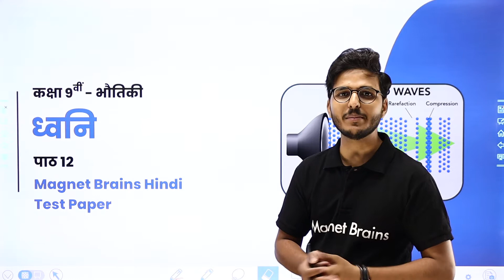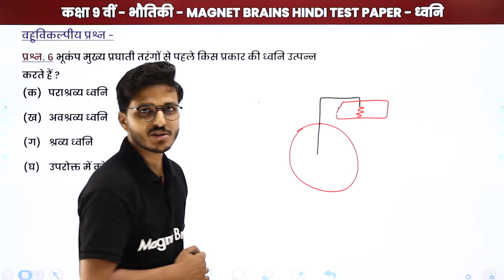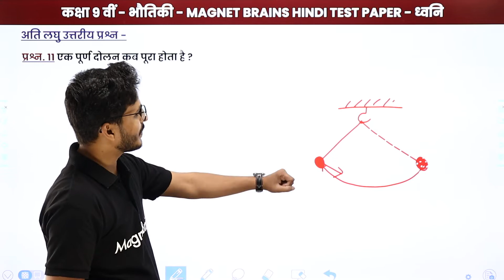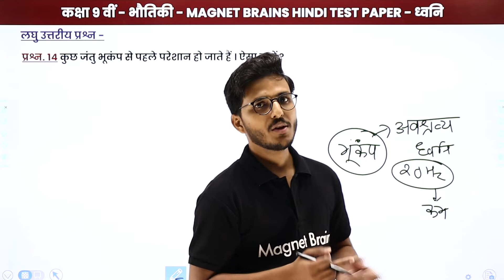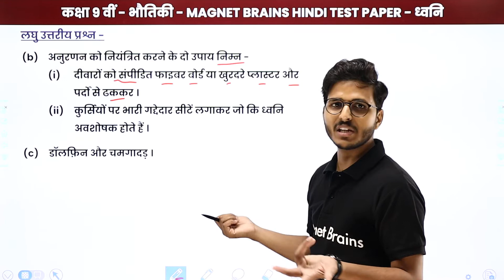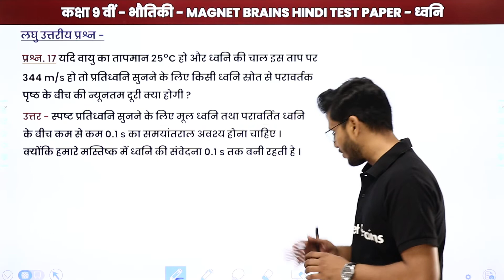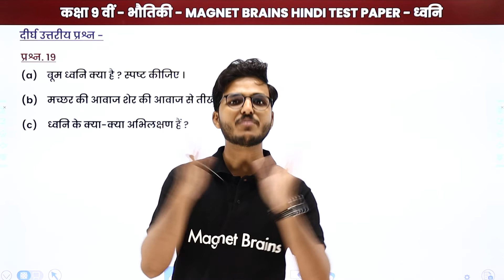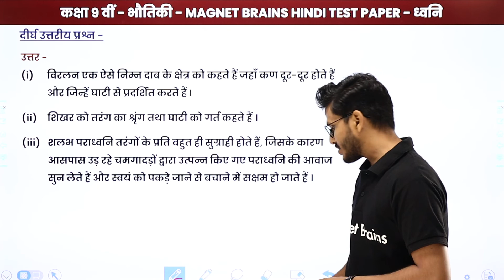Magnet Brains Hindi Test Paper Solution Class 9 Physics Chapter 12 | Sound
✔️ Class: 9th
✔️ Subject: Physics / भौतिकी/ Bhautiki (Hindi Medium) - UP Board/Bihar Board/MP Board
✔️ Chapter: Sound / ध्वनि / Dhavni (Chapter 12)
✔️ Topic Name: Magnet Brains Hindi Test Paper Solution - "Class 9 Physics Chapter 12" /Magnet Brains Test Paper Solution कक्षा 9 भौतिकी अध्याय 12
✔️ Topics Covered In This Video (By Sandeep Sir): In this video, Magnet Brains Test Paper Solution Class 9 Physics Chapter 12 / Magnet Brains Test Paper Solution कक्षा 9 भौतिकी अध्याय 12 named Sound / ध्वनि / Dhavni have been discussed.
00:00 इंट्रोडक्शन: Magnet Brains Hindi Test Paper Solution /      Introduction: Magnet Brains Hindi Test Paper Solution
02:21 प्रश्न - 1 से 7: बहुविकल्पीय प्रश्न: पाठ 12 / Prashn - 1 se 7: Bahuvikalpeey Prashn: Paath 12
15:00 प्रश्न - 8 से 12: अति लघु उत्तरीय प्रश्न: पाठ 12 / Prashn - 8 se 12: Ati Laghu Uttarey Prashn: Paath 12
26:02 प्रश्न - 13 से 18: लघु उत्तरीय प्रश्न: पाठ 12 / Prashn - 13 se 18: Laghu Uttarey Prashn: Paath 12
01:03:12 प्रश्न - 19 से 20: दीर्घ उत्तरीय प्रश्न: पाठ 12 / Prashn - 19 se20: Deergh Uttarey Prashn: Paath 12